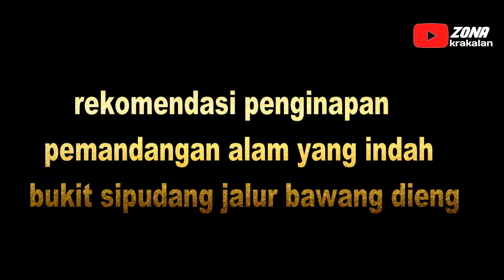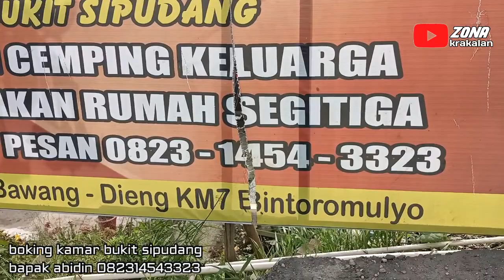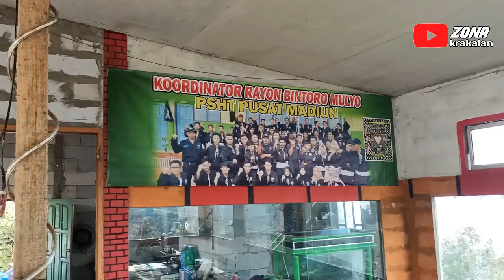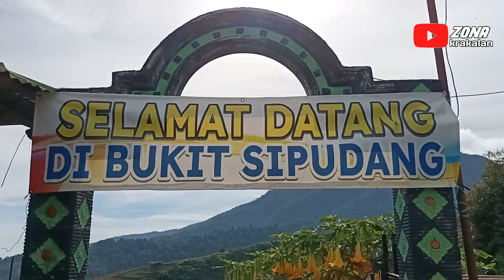PENGINAPAN MURAH PEMANDANGAN LUAR BIASA l di bukit sipudang l jalur bawang-dieng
yang mau wisata ke dieng, ada tempat penginapan yang bagus dan murah, dengan pemandangan alam yang begitu indah fre wifi dll  berada di jalur BAWANG-DIENG, tepatnya di gardu pandang bukit sipudang. seperti apa tempatnya kita lihat video nya.